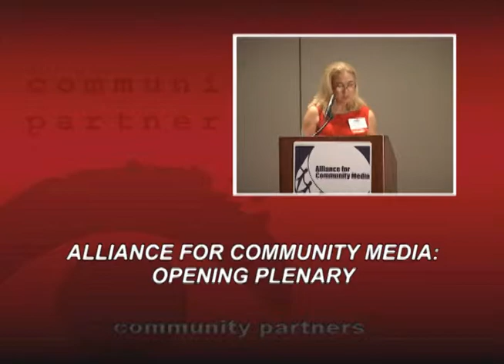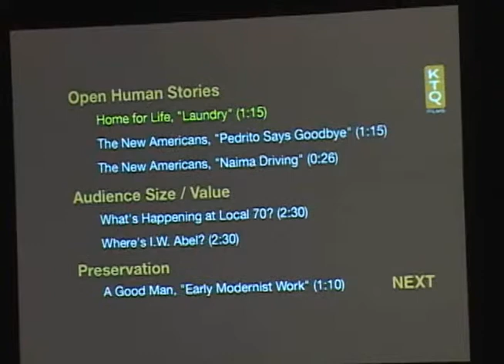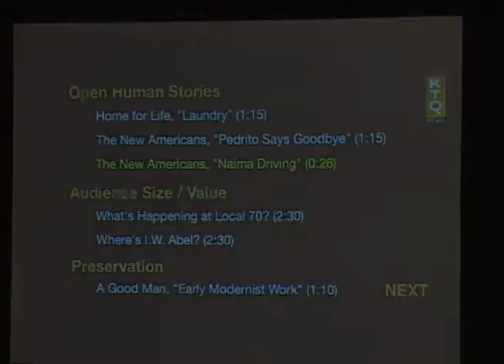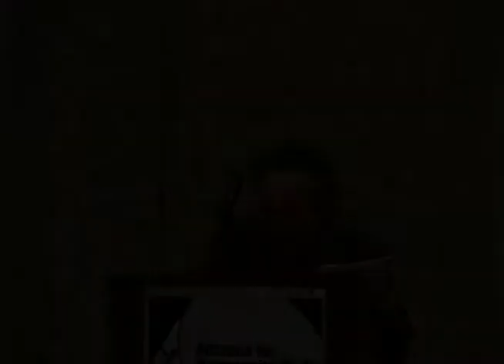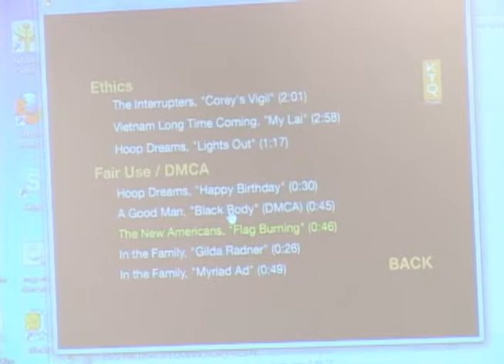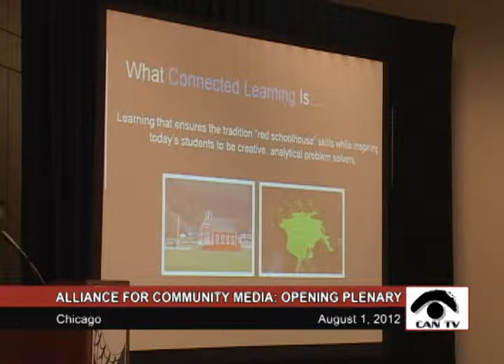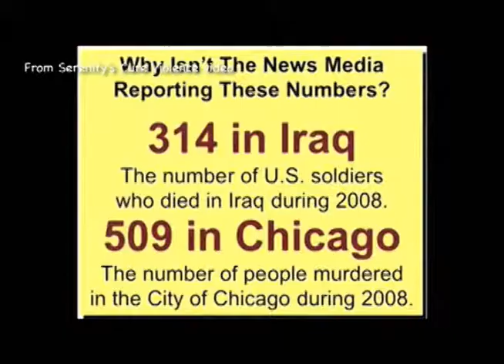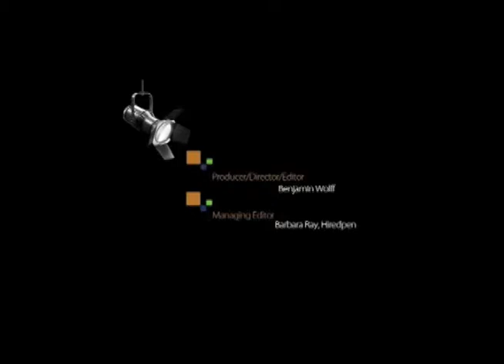Alliance for Community Media National Conference: Opening Plenary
Gordon Quinn, Kartemquin Films, highlights the importance of independent media during the national conference of public, educational and government (PEG) access organizations and community media centers. This program was recorded by Chicago Access Network Television (CAN TV).